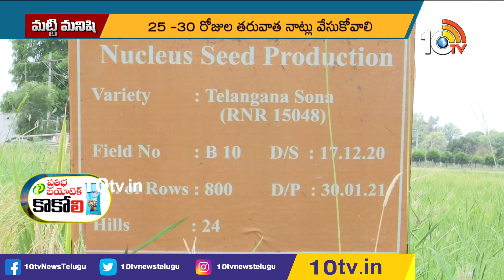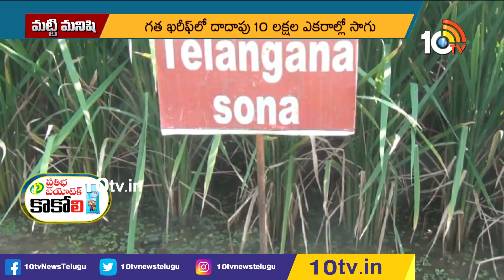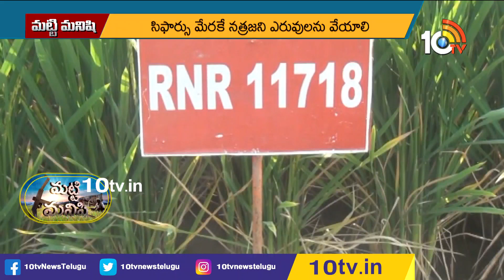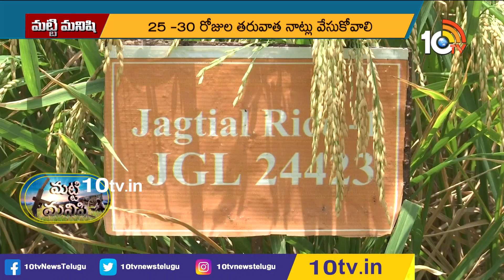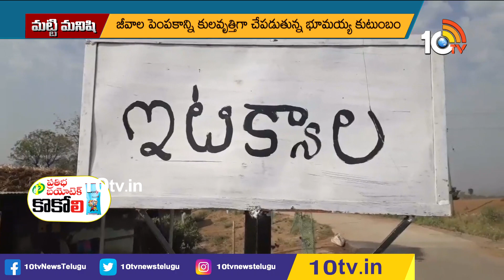Varieties of Grain for Kharif | Green Manure | Mango Farmers in Loss | 10TV News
10 Tv Agri is an Indian agricultural  24-hour youtube channel, which is owned by Spoorthi Communication Pvt ltd and is a subsidiary of 10 TV Live. The channel has been dedicated to agriculture and related sectors, which disseminates real-time inputs to farmers on new farming techniques, water conservation and organic farming among other information. In 10tv agriculture channel, you can learn about various types of farming in India like dairy farming in India, poultry farming in India, goat farming in India , organic farming in India. Agriculture in India is very traditional and you can know about agriculture technology and Indian farming methods here on the channel.